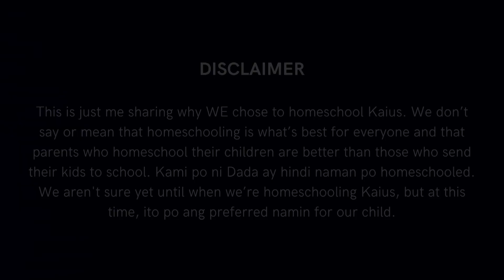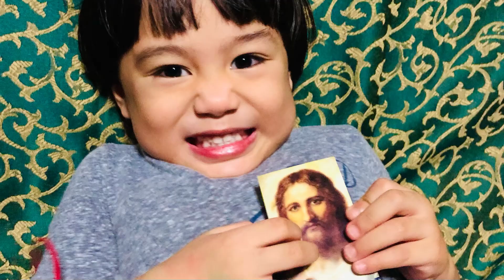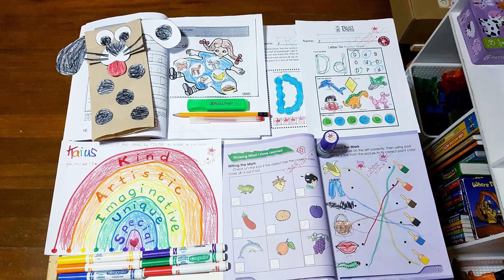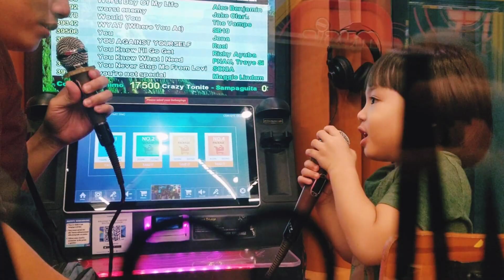Reasons Why We Chose to Homeschool Kaius 😊❤️✨ | Mateo Fam Vlogs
Whenever I feel exhausted and angry and frustrated, I remind myself of these 8 reasons why we chose to homeschool Kaius. They give me the strength, patience, diligence, and courage I need to keep going! I become more grateful and appreciative every time! So blessed to have this opportunity of teaching and nurturing Kaius at home. 😌❤️